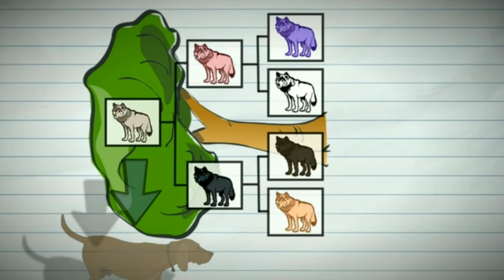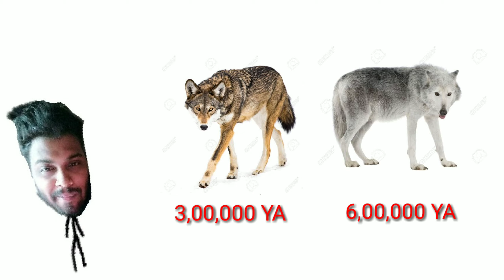যেভাবে নেকড়ে থেকে কুকুর এসেছিল || Evolution of Dogs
যেভাবে নেকড়ে থেকে কুকুর এসেছিল  || Evolution of Doggo ||

Today's pet dog, man's best friend was once a wolf. Know how a certain kind of wolf transformed into our beloved dog.